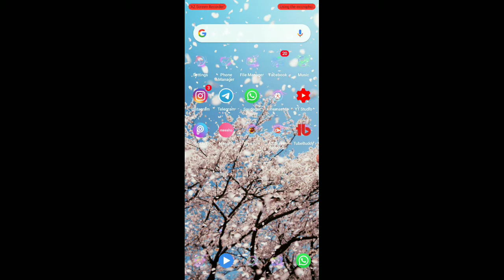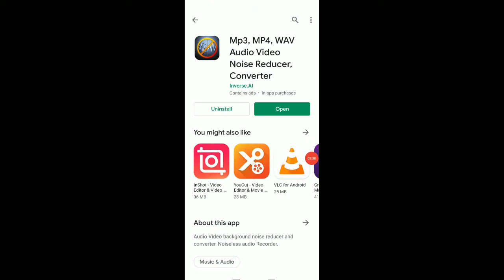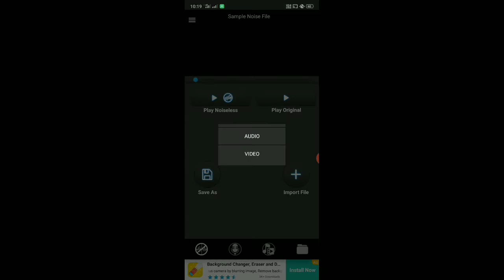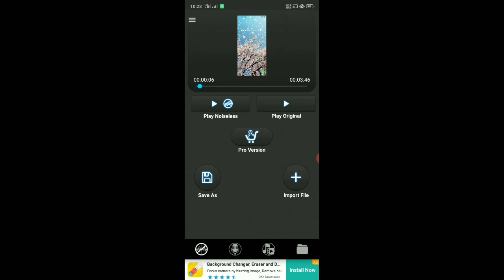How to remove audio noise from mobile//audio video noise hatayen mobile se//Technical saudagar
doston is video mein humne bataya hai ki aap audio ya video se noise ko kaise remove kar sakte hain apne mobile se 1 minut mein kisi bhi audio ko video ke ise ko hata sakte hain apne mobile phone se

Video ko pura dekhen video Pasand Aaye To video ko like kar de

Unboxing
- Reviews
Tips Tricks Tutorials
- Opinion
Technology Explained
- Apps & Games
Thanks.

be infringing.

Technical Saudagar
TECHNICAL SAUDAGAR
TecKaren saudagar
TECHNICALSAUDAGAR
YouTube tips
YouTube tips and tricks
YouTube jankari
Tech video